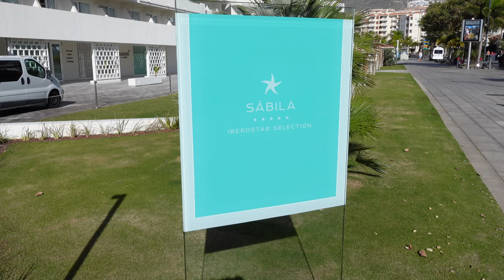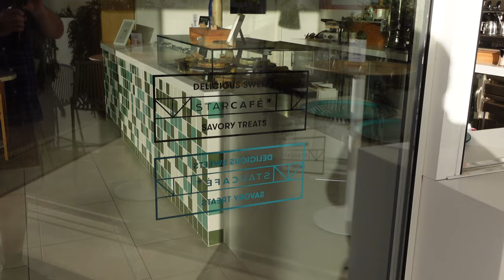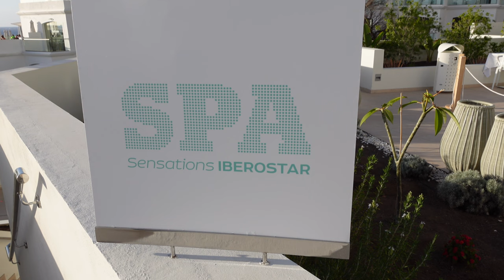TENERIFE 5-STAR RESORTS | Iberostar Selection Sabila | OPULENT Costa Adeje | 5-Star Resorts Part 4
In the next of my Tenerife 5-Star Resorts series, join me as I try out the recently refurbished Iberostar Selection Sabila, in the plush south coast resort of Costa Adeje.

Following a multimillion Euro refurbishment of the former Iberostar Torviscas Playa, with a new name and a great new look, I checked in to find out more. This hotel is well worth adding to your list of places to stay when on the island.

So, pop your phone down for a few minutes, make a cup of tea and join me as I discover all that's great about the

If you’d like to own your very own Moments In The Sky merchandise, learn more about me and my blogs

Equipment used:

4K DSLR: Sony A7 III